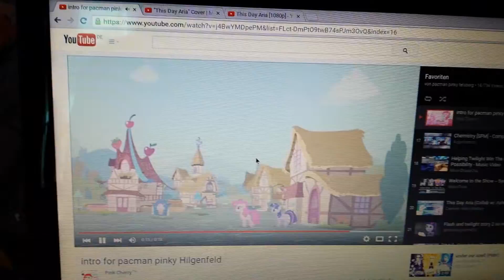This day aira